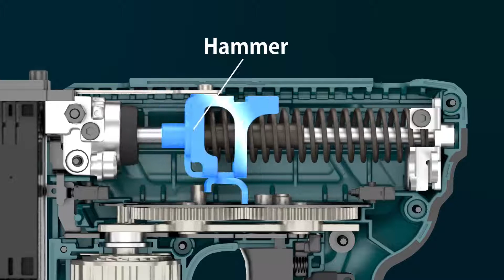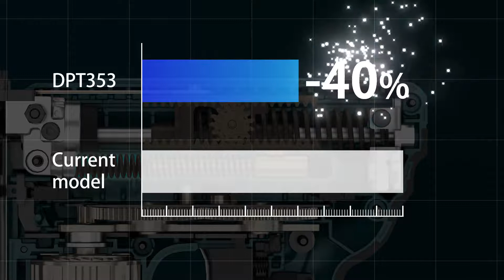Makita DPT353 1080p